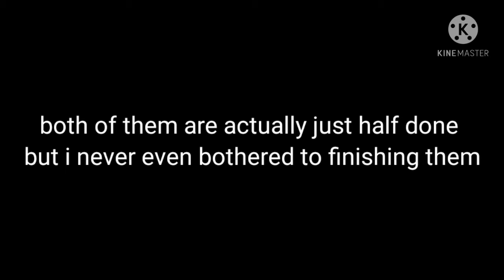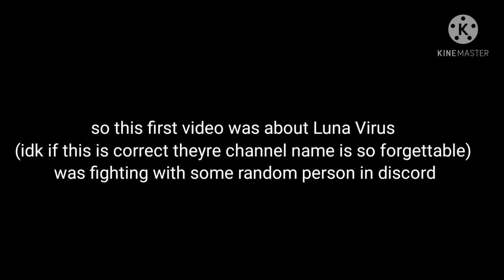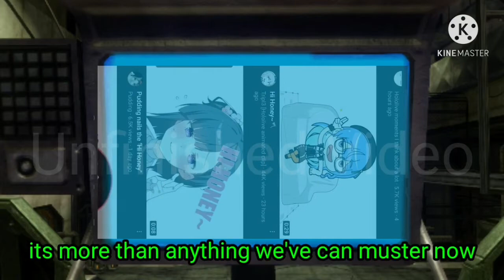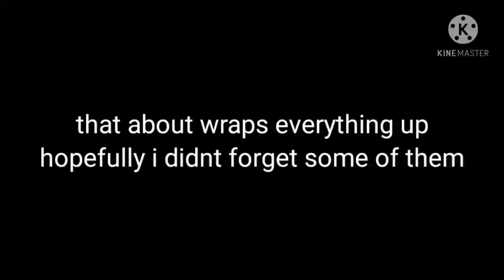Some of my Scrapped Videos and Ideas